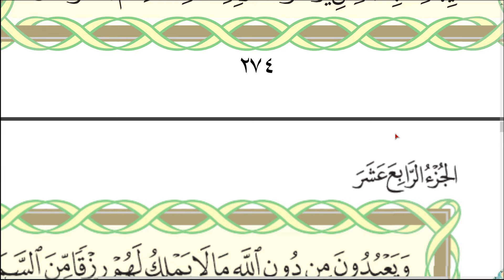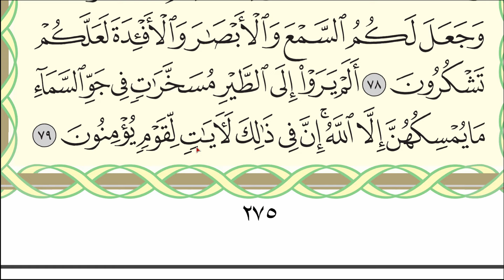Урок № 92. Красивое чтение суры "ан-Нахль" (№ 16), аяты 55-79. АрабиЯ​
На этом видео читаю аяты 55-79 суры "ан-Нахль", каждый аят читаю по одному разу.
Поддержите мой канал финансово, перечислив деньги на мою Тинькофф карту.
Номер карты Каспи (для тех, кто из Казахстана и других стран):
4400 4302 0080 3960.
Также вы можете оформить ежемесячную плату в поддержку моего проекта "АрабиЯ" на Бусти (Boosty), если ваша карта российского банка.